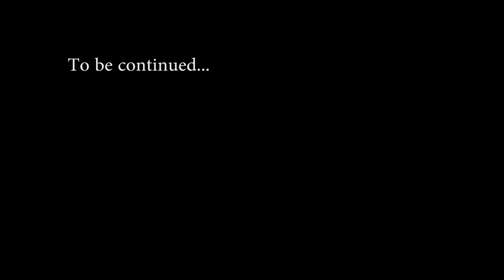Shotgun Samurai Preview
First half of the highly anticipated Shotgun Samurai Film